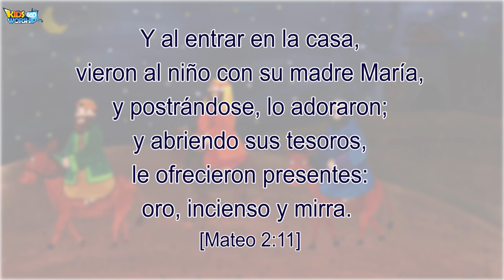31Los Magos_Magi _Spanish 🇪🇸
Y al entrar en la casa, vieron al niño con su madre María, y postrándose, lo adoraron; y abriendo sus tesoros, le ofrecieron presentes: oro, incienso y mirra.
[Mateo 2:11]